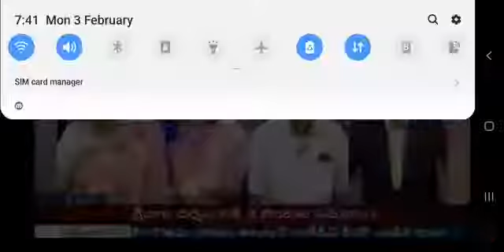President Jyothsna Tirunagari analysis on UnionBudget2020 V6News Channel